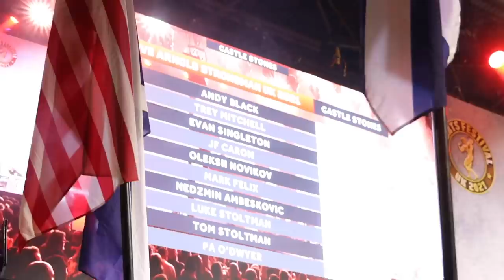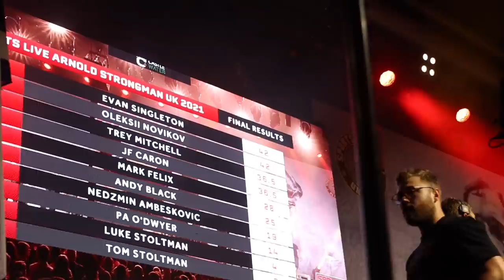The Arnold Strongman UK 2021 Behind The Scenes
11 X World's Strongest Man competitor
2016 Europe's Strongest Man
2016 Ultimate Strongman World Champion
2 X Britain's Strongest Man
2017 UK's Strongest Man,